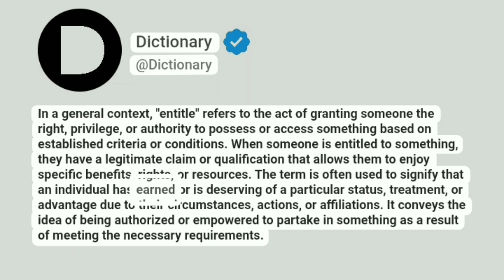Entitle Meaning In English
In a general context, "entitle" refers to the act of granting someone the right, privilege, or authority to possess or access something based on established criteria or conditions. When someone is entitled to something, they have a legitimate claim or qualification that allows them to enjoy specific benefits, rights, or resources. It conveys the idea of being authorized or empowered to partake in something as a result of meeting the necessary requirements.